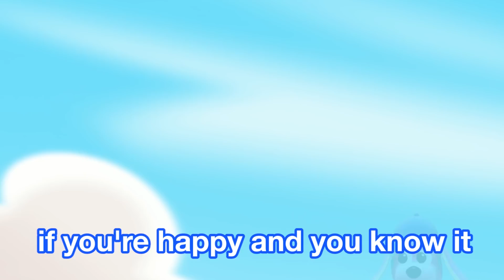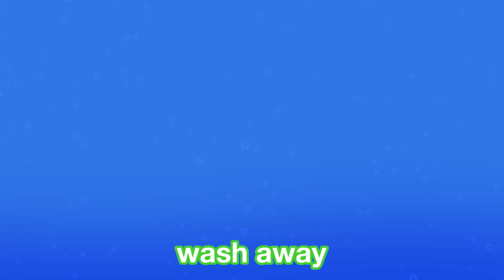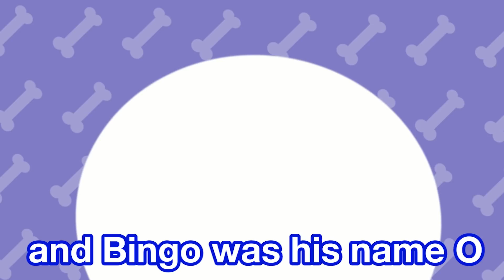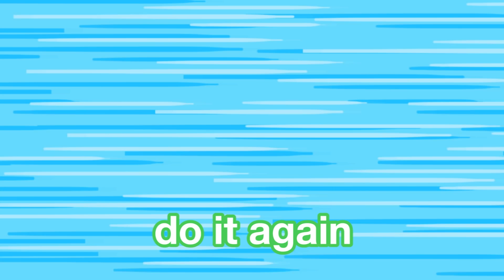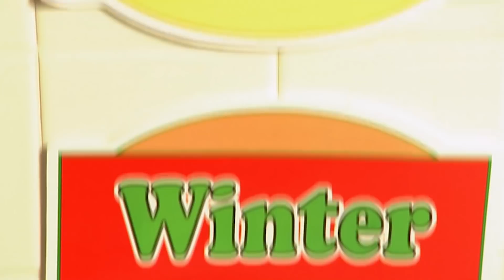Razzles Sings if You're Happy and You Know It | Nursery Rhymes and Kids Songs | Raggs TV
Razzles Sings if You're Happy and You Know It Clap Your Hands! A Popular Nursery Rhyme Songs for Kids by Raggs TV.

► Click here for more songs for kids videos, kids songs to dance to, nursery rhymes and kids dance songs by Raggs TV!

Kids Songs to Dance to and Nursery Rhyme Videos

Kids Songs to Dance to - Season 1 Full Episodes

Kids Songs to Dance to - Six Little Ducks goo.gl/I0uSmx

Kids Songs to Dance to - Pat A Cake goo.gl/Rn6Dyz

Kids Songs to Dance to - London Bridge is Falling Down goo.gl/lfFj7n

Kids Songs to Dance to - Wheels on the Bus goo.gl/GNwW5p

Kids Songs to Dance to - Twinkle Twinkle Little Star goo.gl/0pvy5n

Kids Songs to Dance to - ABC Songs for Children goo.gl/kjkYIw

Kids Songs to Dance to - Five Little Monkeys goo.gl/5sbVl2

With 195 full episodes completed, Raggs covers a broad spectrum of preschool educational and pro-social subjects in creative ways that influence children with positive role model examples. Raggs has been awarded Emmy, Parents’ Choice and Kids First awards, plus the e/i certification and TV-Y rating for preschool content.

The Raggs characters also belong to a real band --The Raggs Band -- and have recorded over 200 original songs, 30 cover songs and 50 classics such as nursery rhymes, Christmas and patriotic songs.